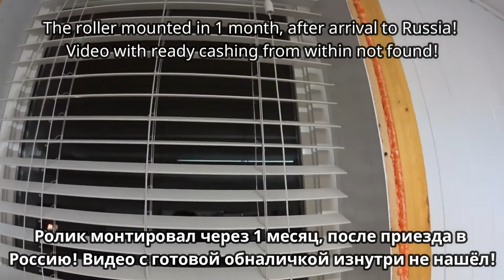Утепляем окно за нерадивыми строителями! Insulate the window for careless builders!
У дочери в доме установлены окна! Устанавливали Американские строители!(руки бы им "оборвать") Вокруг окна щели почти в палец ! Зимой или в прохладную погоду задувает так что в комнате становится холодно! И причём во всех комнатах! Тоесть имея систему отопления домочадцы мёрзнут! Особенно в ветреную погоду! Ну вот так как Лариса остаётся ещё на 3 месяца и это зимние месяцы! Мне стало её жаль и я решил за 2 дня до отъезда хотя бы устранить , запенить , утеплить окно в её спальне! Смотрите что из этого вышло!
   My daughter has Windows in the house! Installed American builders!(hand them "to break") Around the window slit almost to the toe ! In winter or in cool weather blows so that the room becomes cold! And with in all rooms! Ie having the heating system of the household are freezing! Especially in windy weather! Ah here is so as Larisa remains still on 3 month and this winter months! I felt bad for her and I decided 2 days before departure at least eliminate saponite , to insulate the window in her bedroom! Look what happened!